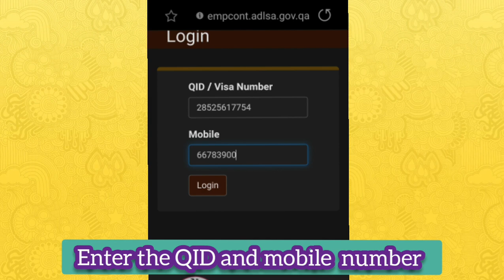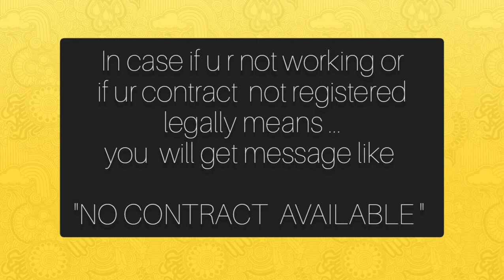qatarjobcontract how to view/download your employment contract (job contract) of qatar???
rarely people  lost or not having the employment contract of Qatar..

enter your qid and mobile number to download/ view the copy of ur job contract ..

New labour law changes Qatar